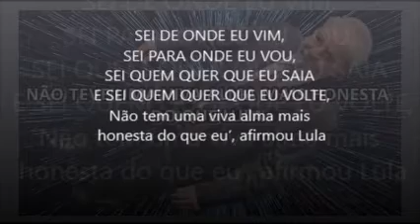NÃO TEVE UMA VIVA ALMA MAIS HONESTA DO QUE LULA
REALMENTE NÃO TEVE UMA VIVA ALMA MAIS HONESTA DO QUE LULA, VEJA POR QUE NO BLOG